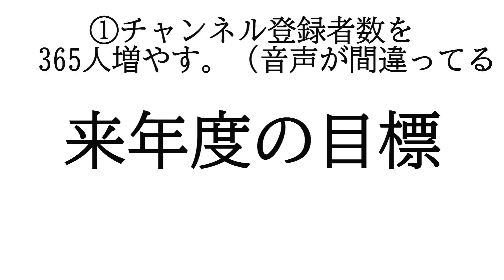5月30日って何？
恥ずかしい...
使用させていただいた素材等
DOVA-SYNDROME様